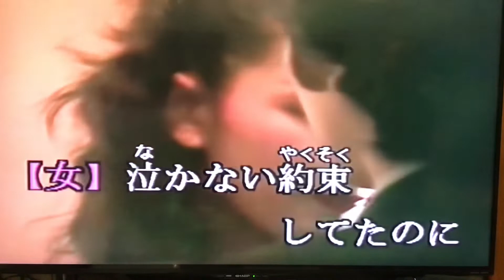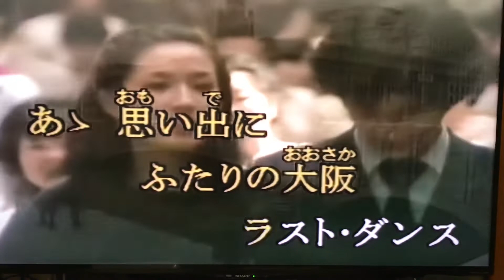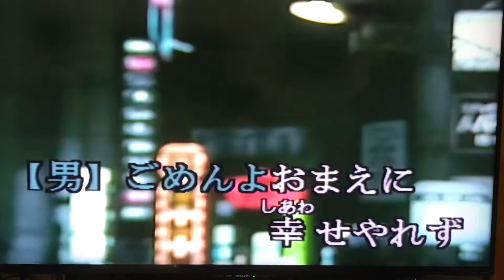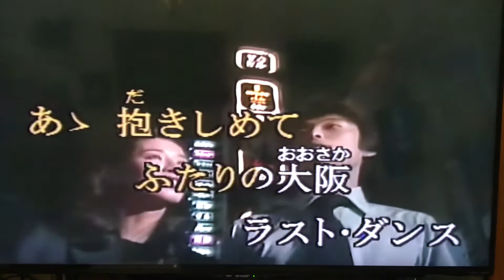ふたりの大阪 カバー 唄：美里 胡往（みさと こう）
『今日の自戒』
形という格好から入って
そこから恰好だけではない

支えとなるものを身に入れて
型となる

支えの動きに気付くことが

身体の中に正しい環境を造る
566